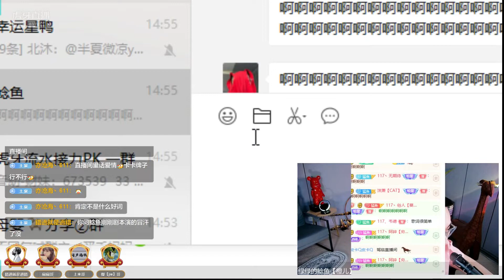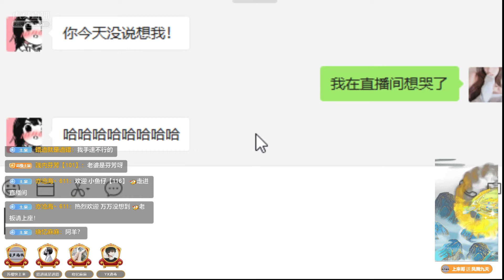虎牙huya 苏樱 20211016